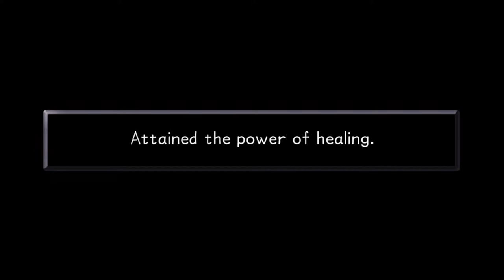🔴LIVE | Playing KINGDOM HEARTS (Kingdom Hearts HD 1.5 Final Mix)| Episode 4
Hello there! I am a decent YouTuber who plays variety of games such as Minecraft, Fortnite, LEGO Games, and more! My goal is to create a fun and welcoming environment for everyone as we grow together through this journey! Hope you enjoy the content and have a great day!